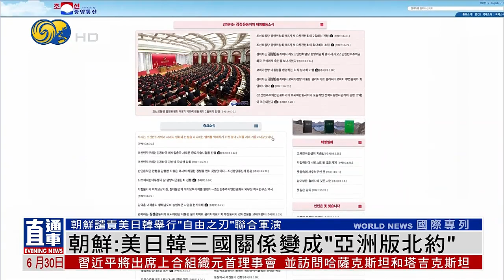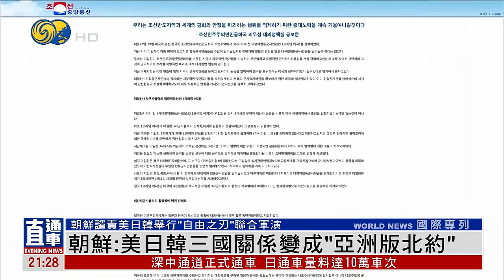朝鮮：美日韓三國關係變成“亞洲版北約”